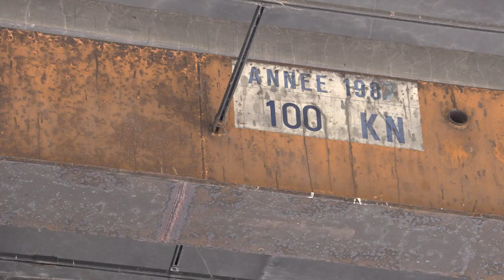"Rue basse, rue haute" (extrait 1)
Sous le patronage de la Commission nationale française pour l'UNESCO

« Rue basse, rue haute » raconte la vie des habitants de la cité de La Parisienne, un coron de Drocourt, village situé à quatre kilomètres d’Hénin-Beaumont, au cœur du bassin minier du Pas-de-Calais.
Comment vit-on à La Parisienne ? Les habitants de la cité s’y sentent-ils attachés ou assignés ? Ces murs de brique, cette lumière pâle, cette odeur acide que dégage l’usine chimique non loin… tous ces marqueurs de l’espace façonnent-ils un rapport particulier au monde et aux autres ?
Le documentaire propose d’aller à la rencontre de René et Bernadette, de Philippe et Arlette, de Bernard, de Lisette, de Daniel. Ces habitants de la Parisienne, de la rue basse, de la place des mines, de la rue haute, ou des autres rues alentour. Pour les écouter parler d’eux. Parler de chez eux.

Documentaire de 76 minutes

un film de Quentin Jagorel
avec la voix d'Adèle Van Reeth
produit par Effervescence Doc
producteurs : Simone Harari Baulieu et Laurent Robert Thibierge
producteur exécutif : Rémi Lebouc
musique originale de Paul Grunelius
montage de Pierre Vincent